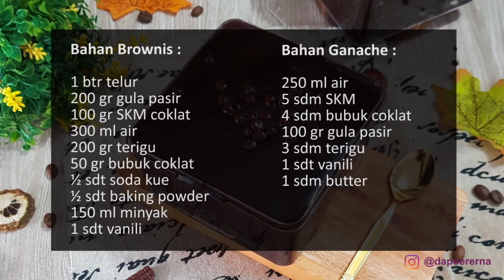DESSERT BOX EKONOMIS LOW BUDGET, BROW BOX DESSERT ..cocok untuk bakulan usaha kecil menengah..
BROW BOX DESSERT"
LOW BUDGET, COCOK UNTUK BAKULAN USAHA KECIL

Asalamualaikum...
Ini dessert box low budget, cocok untuk menjadi salah satu solusi bakulan para pelaku UMKM ditengah pandemi seperti sekarang ya moms.. modal kecil ,harga minimalis rasanya bikin senyum2 manis aha..🤩😍 ini modal tidak sampai 50rb, bisa jadi 3 box...kalau di jual per box 40rb untungnya sdh berlipat2 dan masih worth it, dan jauh dibawah harga pasar dessert sejenis ini.. masih terjangkau untuk semua kalangan.. yok cobain bagi yg mau coba jualan ya 🤗🥰

Bahan brownis :
1 btr telur
200 gr gula pasir
100 gr SKM coklat
300 ml air
200 gr terigu
50 gr bubuk coklat
½ sdt soda kue
½ sdt baking powder
150 ml minyak
1 sdt vanili

Bahan ganache :
250 ml air
5 sdm SKM
4 sdm bubuk coklat
100 gr gula pasir
3 sdm terigu
1 sdt vanili
1 sdm butter

Cara membuat brownies:
•panaskan kukusan
•kocok dg whisk gula dan telur asal campur saja, masukkan skm coklat yg sudah dicampur dr air, kocok kembali hingga gula larut
•masukkan terigu yg sdh dicampur dg bubuk coklat, baking powder, soda..aduk2 sampai rata
•masukkan minyak & vanili, aduk sampai rata
•tuang ke loyang yg sudah di oles mentega & dialas kertas..(sebaiknya loyang lebar uk.25x25 ya.. jd tinggal potong2 saat sdh matang)
•kukus adonan brownies sampai matang kurleb 30 menit..angkat sisihkan

Cara membuat ganache:
•campur semua bahan kecuali butter.. panaskan aduk2 sampai mengental meletup2.. matikan api. Masukkan butter, aduk kembali hingga adonan mengkilat..

Penyelesaian :
•potong brownies sesuai ukuran wadah yg di inginkan, tata 1 lapis brownis, tuang ganache, tumpuk brownies lg, siram ganache lagi.. dinginkan..sajikan 🤗😍